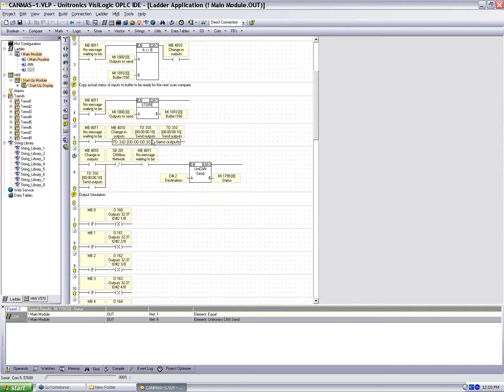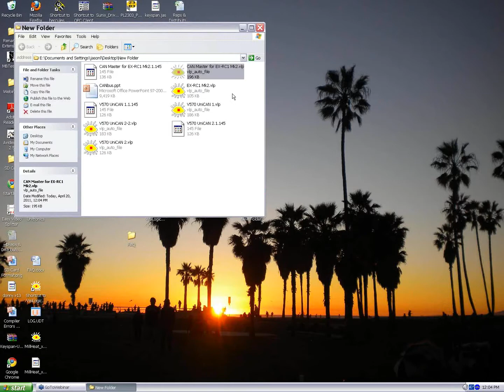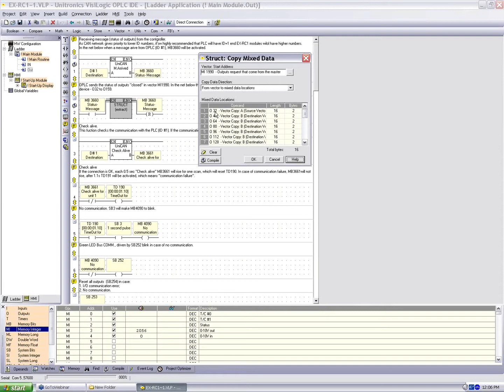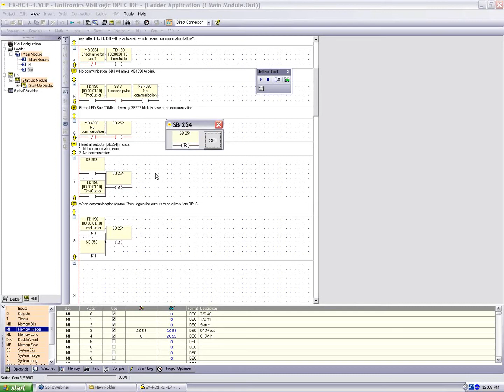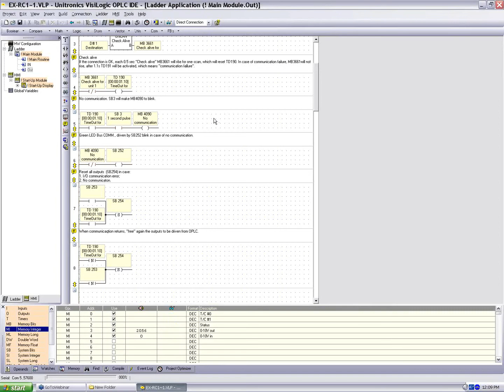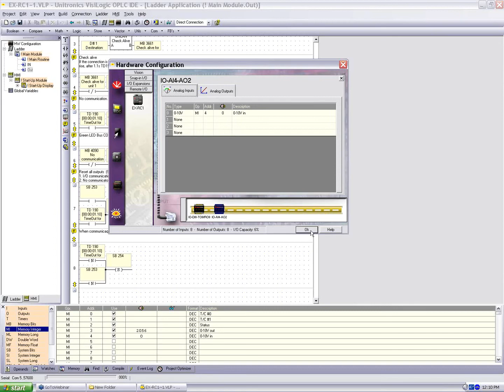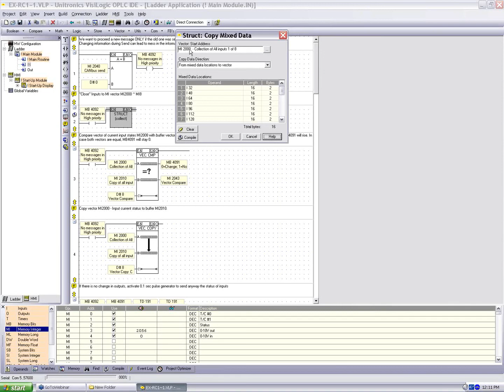WEBINAR - CANbus (4)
This webinar will cover the basics of utilizing CANbus + UniCAN with Unitronics Controllers.

Presented By Anthony Nicolaides
Applications Engineer - Unitronics Inc.